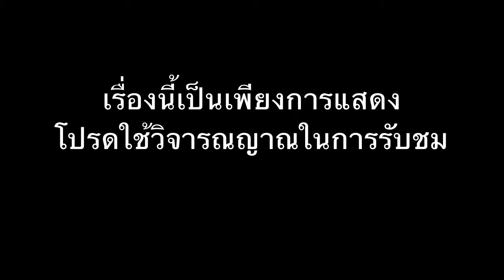หนังสั้น : TheRoom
ผลงานหนังสั้น โดยนักศึกษารายวิชาGEN241 ความงดงามแห่งชีวิต (Sec A3)
ภาคการศึกษา 2/2554